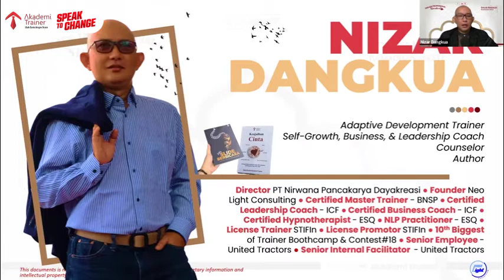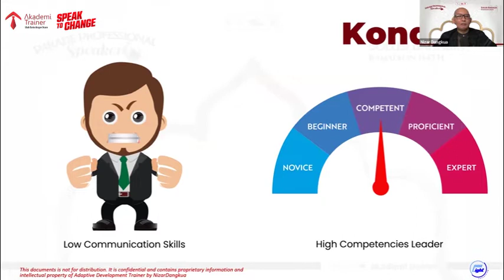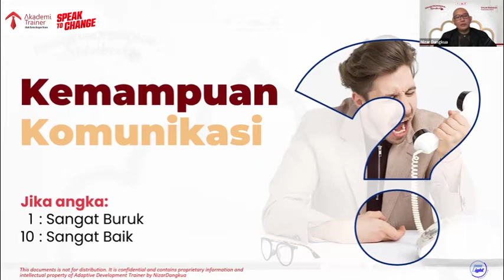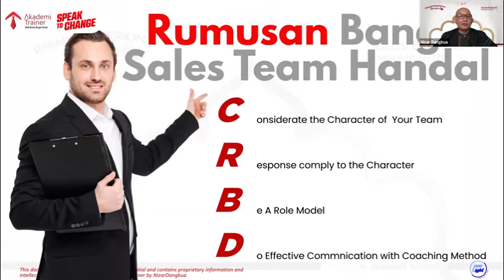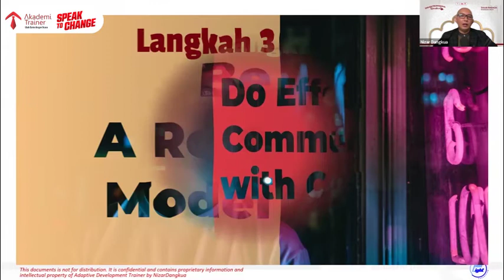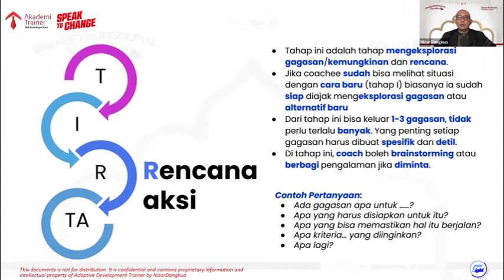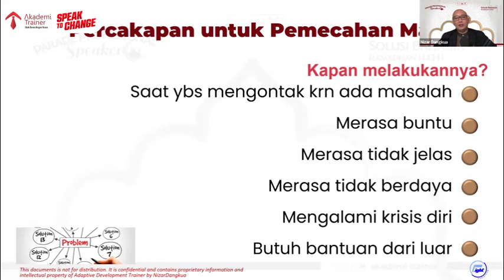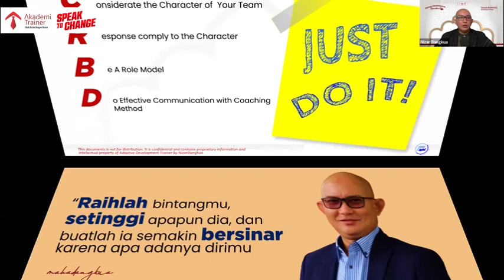Parade Professional Speaker: Nizar Dangkua - To Be A Great Sales Leader